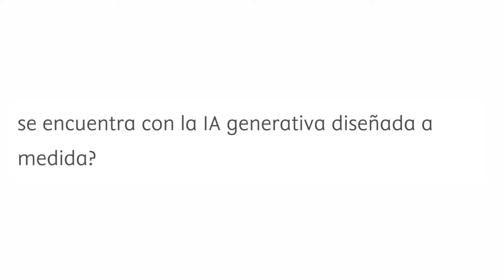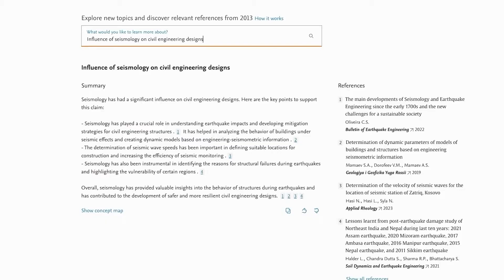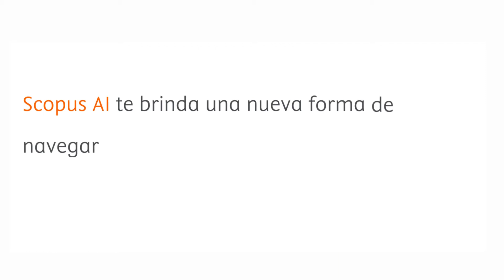Conoce Scopus AI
¡Únete a nosotros en esta emocionante aventura! Conoce ScopusAI, nuestra nueva herramienta de búsqueda académica potenciada por InteligenciaArtificial.

¡Anímate a probarla y cuéntanos en los comentarios qué te pareció!